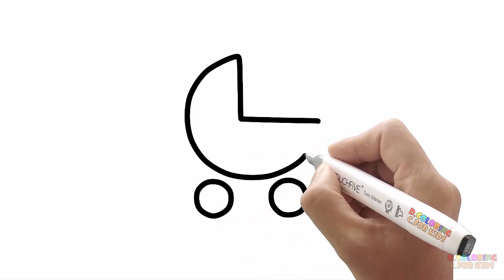Draw and Painting for toddlers 6 baby stroller | D.coloring C.forkids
Let me know the feel when you watch my video, even if it's very bad .